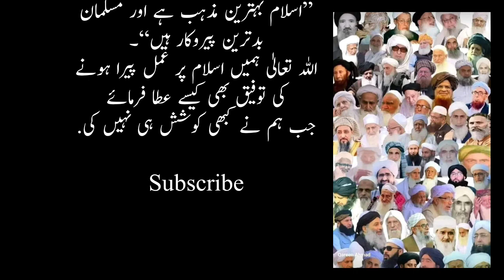Islami Mamaalik Kese Islami Hain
muslim
islam
shorts
islamic
viral
islamic status
short video
youtube shorts
short
viral shorts
islamic countries
islamic video
trending shorts
islamic shorts
best edits
yt shorts
non muslim country
best edits for muslims
palestine
saudi arabia
pakistan
countries
powerful muslim countries
trending
pakistani memes
shorts video
top10
khr
lmc production
muslim attitude status
mrfacto
facts
amazing
powerful
top
tlp media
tlp bayans
islamic bayan
واٹس ایپ سٹیٹس
tlp new whatsapp status
tlp whatsapp status
tlp status
تحریک لبیک پاکستان
khadim hussain rizvi
information
tlp
tehreek-e-labbaik
tehreek-e-labbaik pakistan
trending topics
allama khadim hussain rizvi
labbaik media
لبیک میڈیا
لبیک میڈیا سیل
labbaik media cell
trending video
trending short
shorts tory
shorts india
shorts youtube
canada army
france army
usa army
love status army
i love army
muslim country powerful army
turkey army
aran army
pakistan army
army
top 5 muslim country powerful army in yhe world
viralnewshort
top 10 most dangerous army in the world 2023
top 10 most dangerous army in the world
top 10 most dangerous army's in the world
best
prank video
funny video
tiktok memes
tiktok mashup
top 10 most powerful muslim countries
respect 💯
respect milegi
respect
reddit memes
offensive meme compilation
memes video
memes compilation
memes 2023
memes
meme compilation
funny tiktoks
funny memes
fresh memes
dankest memes
dank memes compilations
dank memes
best memes
being human
anime memes
knowledge
smallshorts
newshorts
powerful countries
muftitariqmasood
muftimenk
molanatariqjamil
viral videos
hermuslimsoul
palestine status
trending videos
youthclub
women of islam
muslim shorts viral
islam video shorts
islam video kaisa viral
best mans edit for muslims country 💯🥵
noorani voice
cartoon
best animals edit for muslim country
noon musalman and muslim country palestine islamic# palestine# viral#🇵🇸🕋✔
palestine israel war
popular muslim countries
muslim society
most powerful muslim country
famous muslim countries
muslim countries
amps moon islam
ampsmoonislam
yt studio
most powerful muslim country in the world 2024
top 10 most powerful islamic countries
viral short
status
top 5 powerful muslim country in the world
top 5 muslim country
top 5 muslim country in the world
strongest muslim nations
ytshorts
muslims country
world 🌎 powerful muslim countries 💕
germany protest march
anti-israel protest europe
europe
anti-israel protest hamburg germany
anti-israel protests germany
caliphate
hamburg anti-israel protest
hamburg germany
germany anti-israel protest
germany anti-israel protests
pro-palestine protests germany
gaza
israel hamas war 2024
israel hamas war
germany
protests
top stories
stories
story
latest news
world news
breaking news
us news
news
nypost
ny post
new york post
muslim world powers
top 10 islam
uae
dubai status
new islamic status for whatsapp
top 10
shorts viral
trending shots
viral song
muslim song
short feed
only islam
islamic status for whatsapp
islamic hadith
islamic song
islam short
trending song
islamic 360
islam360
flag islamic country
palestine ghaza
hixo islam
ghaza
non muslim country flag islamic
afghanistan
indian
iran
flag palestine versus israel
non muslim and non muslim countries sport palestine
histriphy
how islam spread
spread of islam
geography
history
israel vs flag islamic flag
countries with the most muslims
islamic animals name
india
islamic country best
turkiye
non muslim country shorts
buddhism
atheism
christianity
why islamic countries are safe
religion
study iq
iq study
germany islamic caliphate
islamic caliphate in germany history
islamic caliphate in germany
islamic caliphate documentary
islamic caliphate history map
islamic caliphate rise of nations
islamic caliphate empire
islamic caliphate
islamic caliphate history
leaving the islamic state - life back in germany
islamic state in germany study iq
studyiq ias
islamic